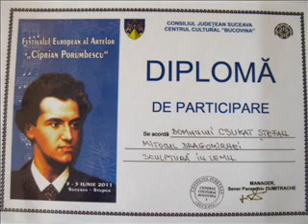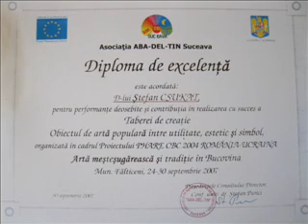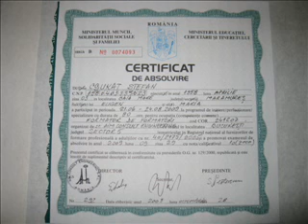TRADITIA LA EA ACASA, cu artistul Stefan Csukat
Multumesc postului de Radio - IASI si in mod special domnului Dumitru Serban, realizatorul emisiunii " TRADITII ", un iubitor al culturii si traditiilor noastre autentice. Interviu cu artistul, sculptor in mobilier rustic Stefan Csukat.